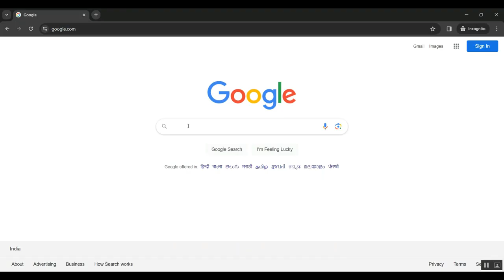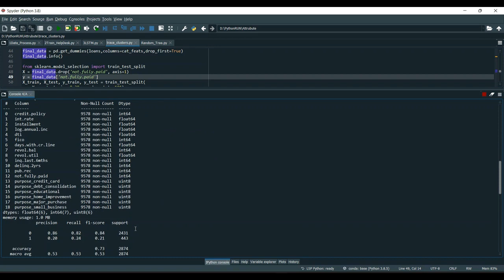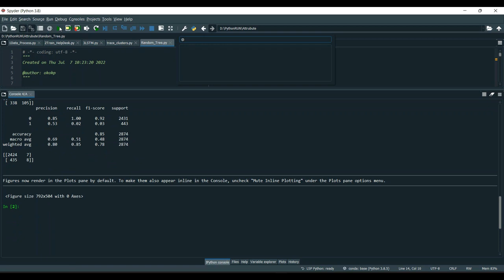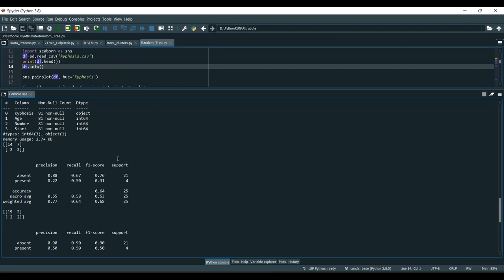Quantitative Assessment of Service Pattern Framework, Language, and Metrics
IEEE PROJECTS 2024 TITLE LIST

* Complete Source Code
* Complete Documentation
* Complete Presentation Slides
* Flow Diagram
* Database File or Dataset
* Screenshots
* Execution Procedure
* Video Tutorials
* Supporting Softwares

Support Specialization
* 24/7 Support
* Ticketing System
* Voice Conference
* Video On Demand
* Remote Connectivity
* Document Customization